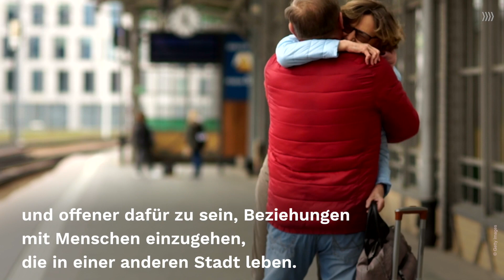Dating-Trend 2023: Erfindet "Wanderlove" die Fernbeziehung neu?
Neues Jahr, neue Liebe? Wenn es nach der Dating-App Bumble geht, zumindest neue Liebes-Trends! Denn einer Umfrage der App zufolge wird “Wanderlove” 2023 die Dating-Welt prägen. Wir erklären dir, was genau es mit dem Trend auf sich hat.